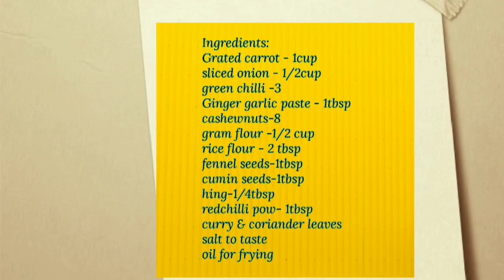Carrot pakoda recipe in tamil/ carrot pakoda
Ingredients:
Grated carrot - 1cup
sliced onion - 1/2cup
green chilli -3
coriander &curry leaves
ginger garlic paste
fennel seeds-1tbsp 1/2 tbsp
cumin seeds-1/2 tbsp
hing, rava
rice flour-2tbsp
gram flour -1/2 cup
cashewnuts-10
redchilli powder-1tbsp

carrot pakoda recipe a very healthy delicious nutritious snack that can be prepared easily at home.